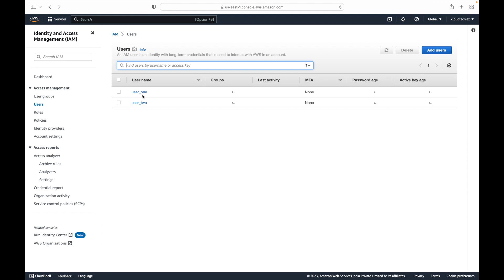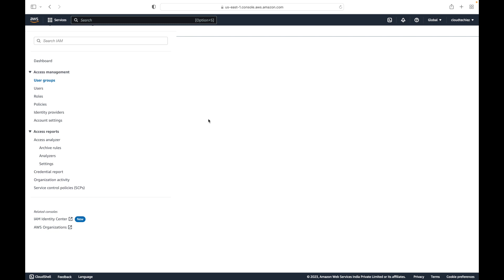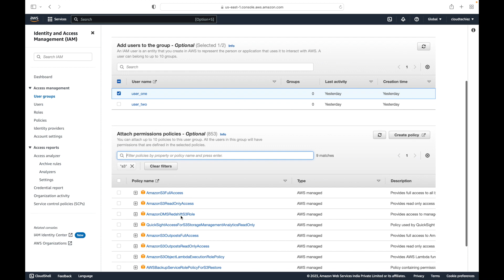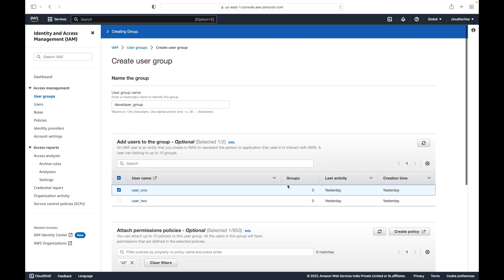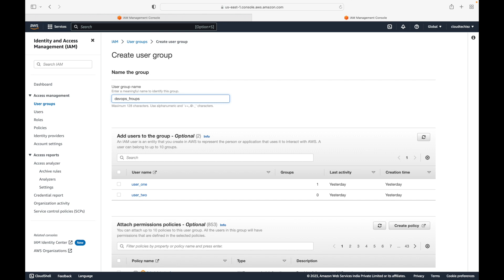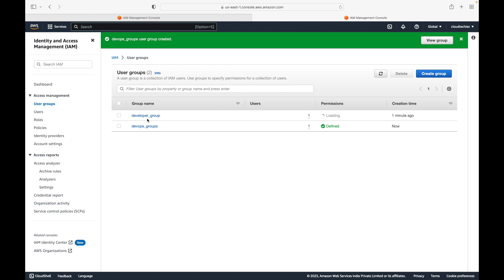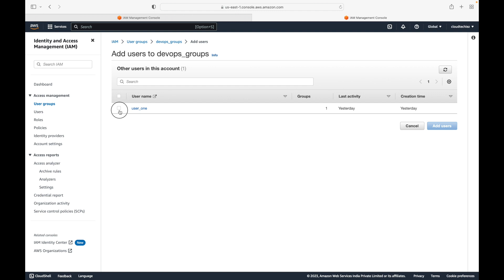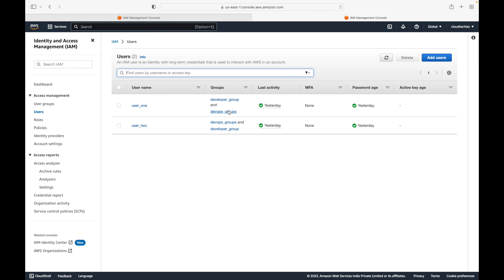AWS | Episode 19 | Creating IAM user groups and attaching IAM users to the IAM user groups.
Hello,

In this session, we will look at how we can create new IAM user groups and how we can attach our IAM users to the IAM user groups. IAM user groups are used to manage the permissions fro multiple users. Instead of managing permissions at the individual user level, we can make use of IAM user groups, attach permissions at the group level and simply add the users to the groups so that the permissions will be applicable to all the users who are part of that group.

Happy learning!!